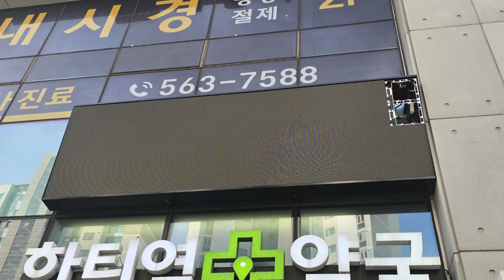[RCH] 건물 몇 층이던 견고한 설치가 가능한 옥외 LED 전광판! 체이스 아카데미 설치 사례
[Specification]

체이스 아카데미에 설치한 실외용 LED 전광판입니다.
해당 사례는 건물 2층에 전광판을 설치했지만, 더 높은 층에도 충분히 설치할 수 있으므로 공식 홈페이지 혹은 대표번호로 문의해 주세요 ^^